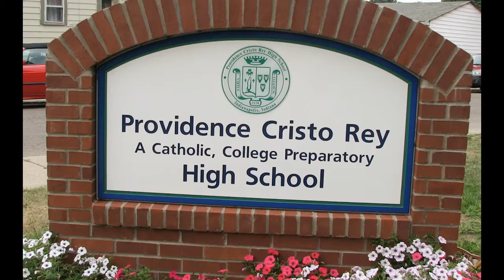Sister Jeanette Hagelskamp on the founding of Providence Cristo Rey Indianapolis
Sister Jeanette Hagleskamp of the Sisters of Providence of Saint Mary-of-the-Woods, Indiana, shares the story of being called on to found Providence Cristo Rey High School in Indianapolis, Indiana.

The Sisters of Providence of Saint Mary-of-the-Woods, Indiana, are a congregation of Roman Catholic women religious (sisters) founded by Saint Mother Theodore Guerin in 1840, who collaborate with others to create a more just and hope-filled world through prayer, education, service and advocacy.